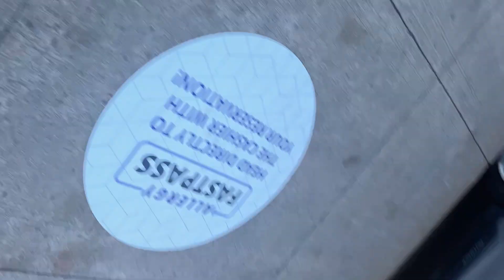ep 31. we'll be back soon